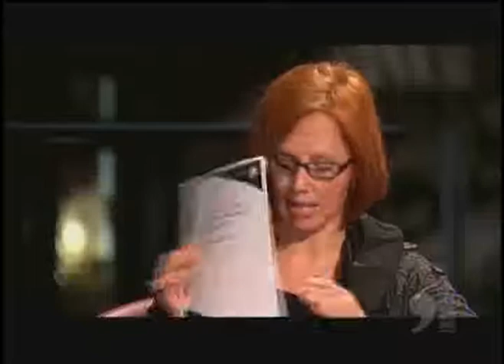Uranium Quebec 2/4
Uranium Quebec exploitation discussion